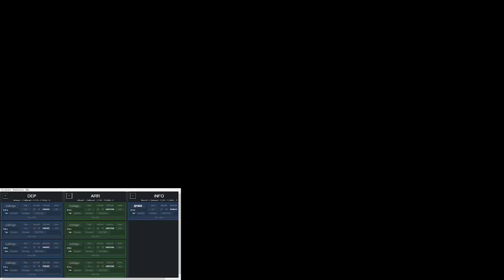ATC-24 | Tokyo_CTR